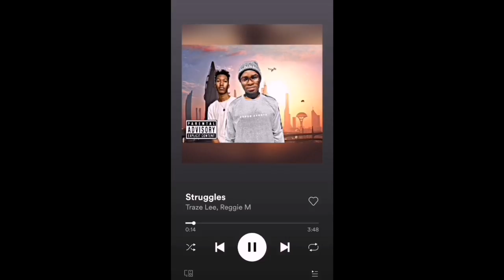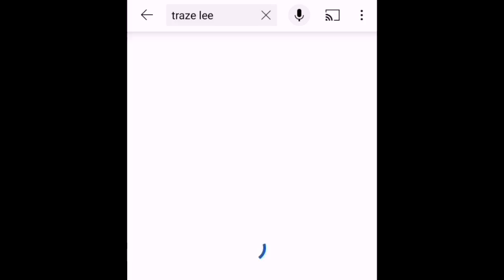Msaki – Delakufa(feat. Oskido)